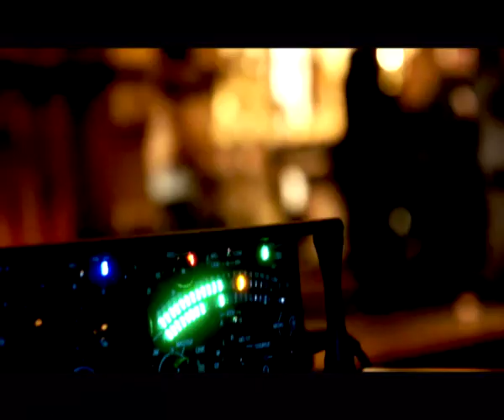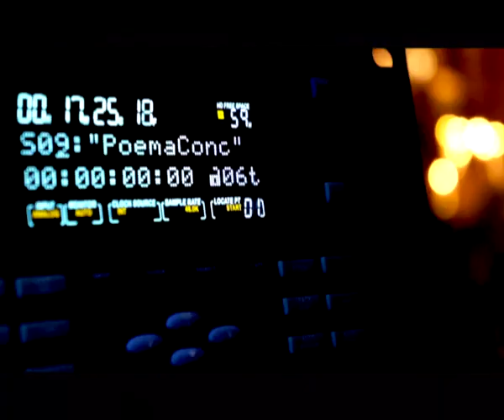POEMA HARMONIC, cor de cambra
Officium Defunctorum. Tomàs Luis de Victoria /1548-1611)
Coral filial de la Coral Universitat de les Illes Balears
Enregistrament: Miquel Brunet. Vídeo: Guillem R. Simó